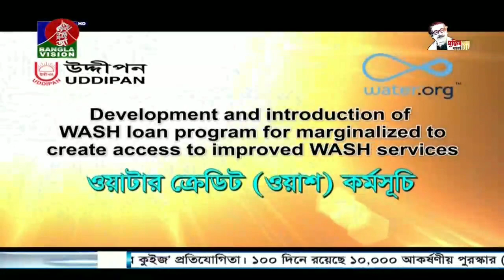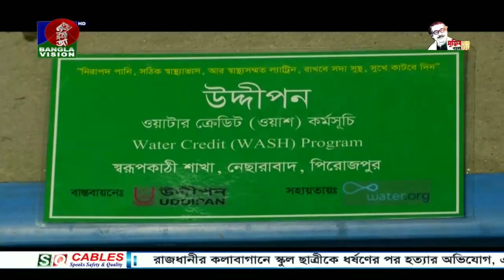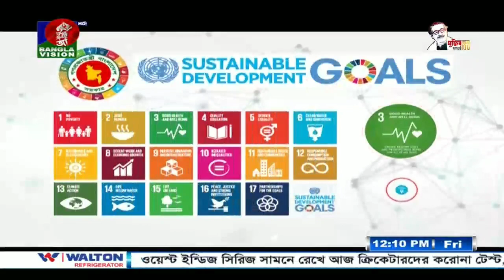Uddipan Documentary BanglaVision